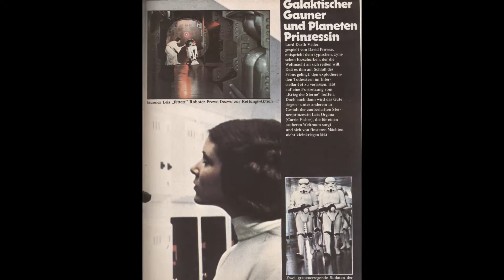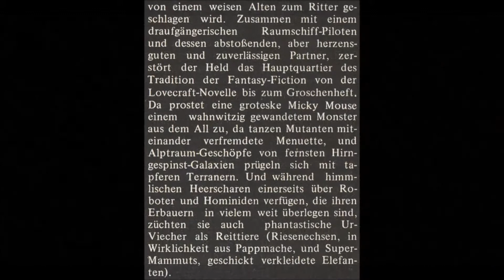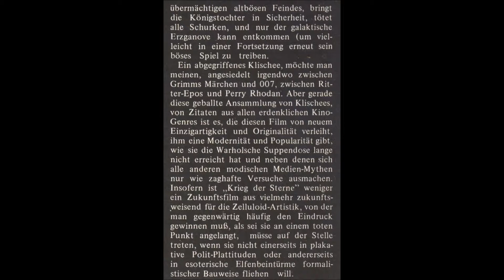CINEMA - KRIEG DER STERNE BERICHT (40 YEARS OF STAR WARS PT I)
. Bericht aus der alten Cinema Zeitschrift, bzw. aus dem Cinema Buch: Die besten Videofilme.Ein paar Textpassagen fehlen leider, aber trotzdem viel Spaß, besonders interessant sind bestimmte Beschreibungen und Bezeichnungen.. ...